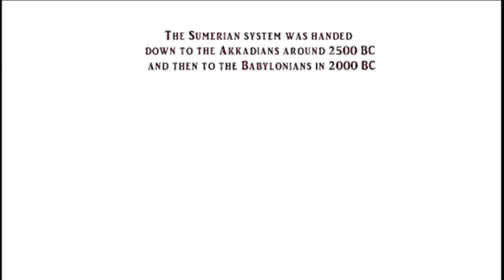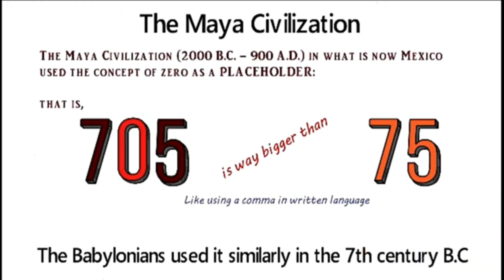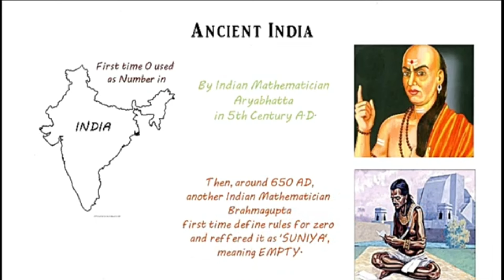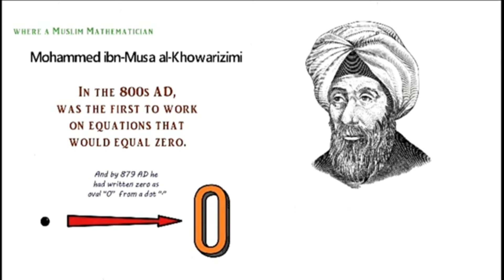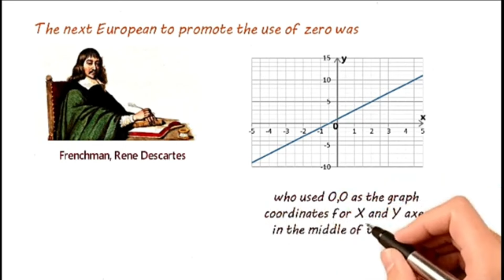History of Zero | Who Inveted Zero? | Origions of Zero | Naveed Jamal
The discovery of zero is the greatest abstraction of the human mind. In this video, we will understand how zero originated in India, which also became the basis of calculations.
From placeholder to the driver of calculus, zero hascrossed the greatest minds and most diverse borders since it was born many centuries ago. Today,zero is perhaps the most pervasive global symbol known. In the story of zero, something can be made out of nothing. In this video, we will explain the history of zero.
The first modern equivalent of the numeral zero comes from a Hindu astronomer and mathematician Brahmagupta in 628. His symbol to depict the numeral was a dot underneath a number. He also wrote standard rules for reaching zero through addition and subtraction and the results of operations that include the digit.